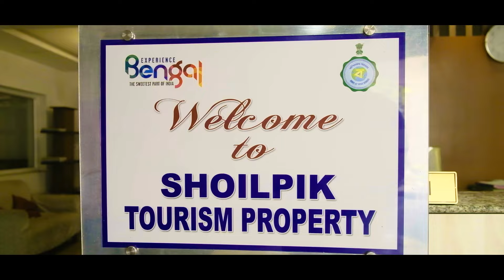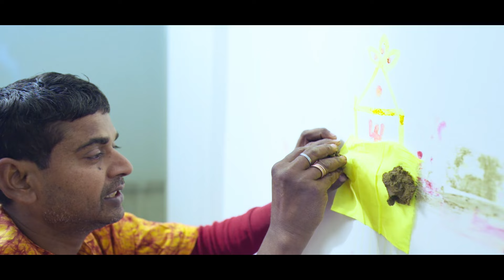|| BENGALI WEDDING FULL CINEMATIC VIDEO || || SREEPARNA WITH ADITYA ..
A Himangshu Ghosh Photography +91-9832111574.